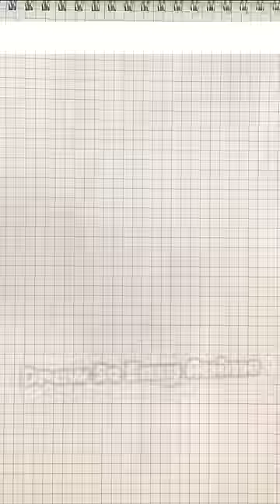Drawing anime eyes with copic spaint howtodraw fypシ゚viral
❤ ❤Link to all drawing tools in my awesome videos!

★ Tool ↓ ★
Charcoal pencil
Canson paper